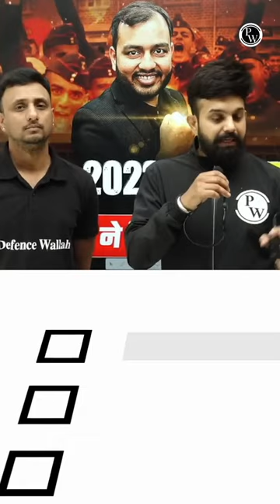Consistency is the KEY to Selection 🔥🔥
Defence Wallah :

Welcome to our Defence Wallah channel, your one-stop solution for the preparation of NDA & CDS Exams. DW is an online learning platform that fulfils aspirants' dream to get a uniform job of Noble Professional Arms.

How DW can help you in your preparation?
In DW, you will get live classes, syllabus-oriented lectures, doubt classes, free guidance for SSB preparation, and Best tips and tricks to crack any
Defence exam.

DW will keep you posted about the latest exam notification with detailed full information for the preparation of NDA, CDS and other Defence-related exams.

If you want to serve the country by joining the Defence forces, join Alakh Pandey sir DW family and increase your chances of getting selected for the job of your dreams. So what are you waiting for ? Kick start your preparation with us!